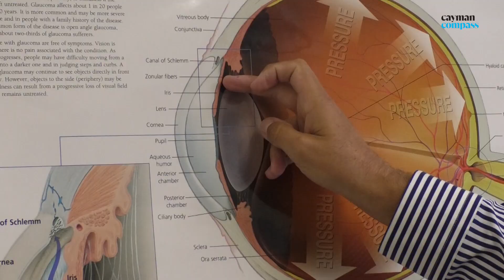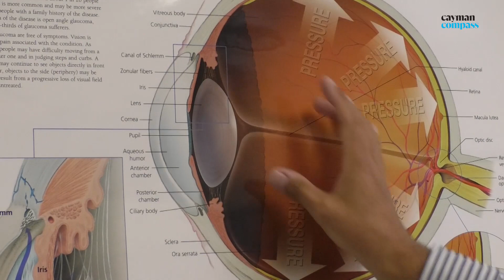HSA surgeon saves vision of visiting sailor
An emergency eye surgery at the Cayman Islands Hosptial helps to save the vision of a visiting French sailor, who got stuck in Cayman because of global border closures brought on by the COVID-19 pandemic.